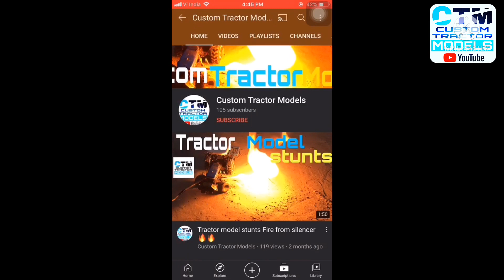Model of fertilizer spraying machine working in field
Instagram id — itz_custom_tractor_models_yt